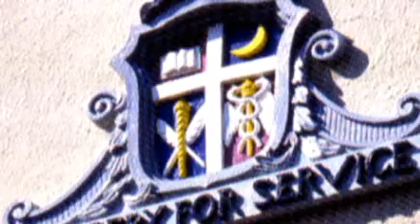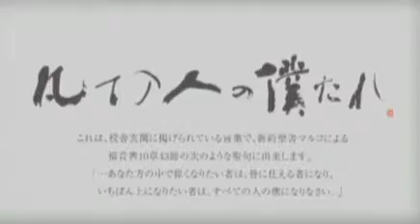母校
この夏、母校、関西学院高等部が７０年振りの夏の甲子園出場を果たしました。
仕事を放り出して甲子園アルプススタンドへ行き、後輩たちの雄姿をビデオに撮影しました。
そして、３つの作品をハイビジョンＢＤにまとめ、母校に届けました。
級友が母校の高等部の学生主任になっていました。
そして４０年振りの再会でした。
心は４０年前にタイムスリップ・・・
僕の人生の背骨を作ってくれた原点がここにあります。